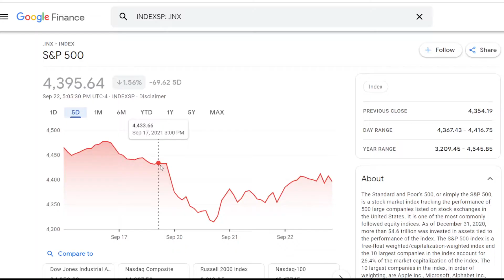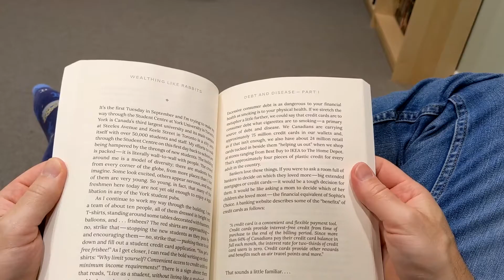A FUN Introduction for Canadians to the World of Personal Finance and Investing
Let me know if you have ever had this question; Between the two should I open up a TFSA account or a RRSP account to begin investing? Or is there any harm in owning both. Will I still be able to afford a down payment on my first home and will I be able to save enough for retirement.

This book, 'Wealthing like Rabbits' by Robert R. Brown, touches on these topics and more and I give you my honest review of the book and tell you why I highly recommend it.

Open your own WealthSimple Trade Account